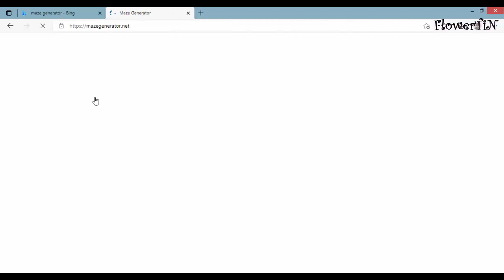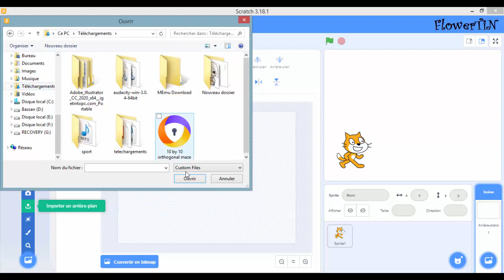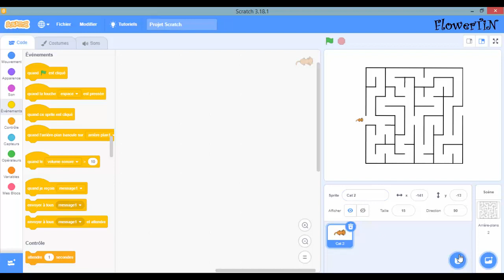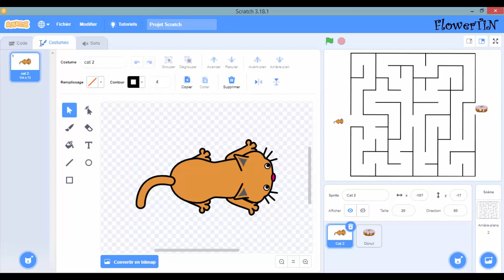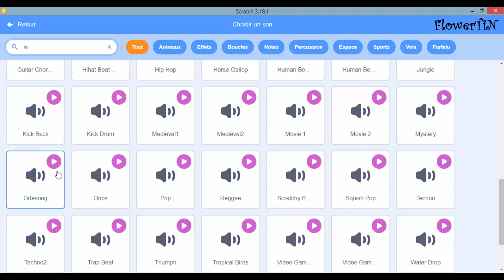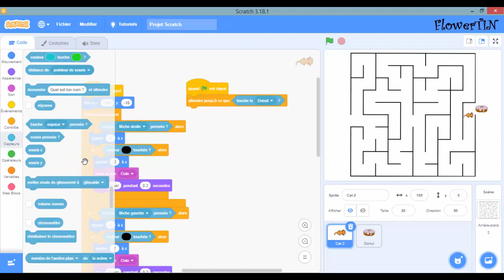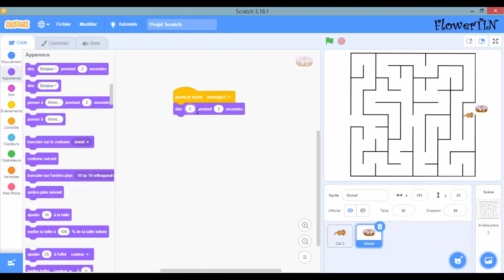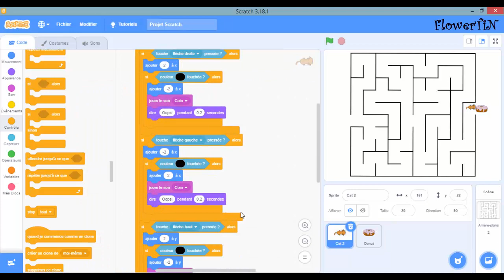How To Make Your Maze With SCRATCH!! JEU DE LABYRINTHE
Comment coder avec Scratch?
Comment créer des simples jeux avec Scratch?
Coding with Scratch 3.0
Africa code week
Africa code challenge
scratch super mario,
scratch samples,
scratch sound effect hip hop,
scratch scratch,
scratch tutorial,
scratch tutorial francais,
scratch tuto,
scratch the bux,
scratch teacher,
scratch telephone,
scratch type beat,
scratch tutorials,
t scratch remover,
asmr t scratching,
valles t scratch,
t cut scratch magic pen,
t cut scratch remover review,
t loves dandruff scratching,
t cut grey scratch remover,
t shirt from scratch,
scratch undertale,
scratch username,
scratch ubuntu,
scratch up,
scratch utmb,
scratch utilisation,
scratch usé,
scratch utmb 2021,
u scratched my cd,
i saw u scratch,
wii u scratches,
a.u scratch,
u just scratched my ride,
scratch till u dance,
asmr scratching u,
un scratch un beat un rap,
scratch voiture,
scratch version lose yourself,
scratch vinyl sound effect,
scratch vinyle,
scratch variable,
scratch video,
scratch virtual dj using keyboard,
scratch vst,
v scratching himself,
v scratching,
bts v scratching himself,
grace v scratching,
bobby v scratches,
gta v scratched cars,
gta v scratch,
scratch win,
scratch watch,
scratch walibi,
scratch warframe,
scratch world champion,
scratch with crossfader,
scratch windows 7,
scratch wars,
5 w's scratch garden,
gry w scratchu,
gra w scratchu,
programowanie w scratch,
jak programować w scratchu,
minecraft w scratchu,
gra 3d w scratchu,
scratch x 2.0,
scratch x 2.0 meguiar's,
scratch xdj xz,
scratch xdj rx2,
scratch x meguiar's,
scratch x et y,
scratch xyz,
scratch x 2.0 before and after,
dj x scratch remix,
iphone x scratch test,
iphone x scratch remover,
dj x scratch,
terminator x scratching,
xbox series x scratches,
realme x scratch test,
moe x scratch,
scratch yvan monka,
scratch your back,
scratch youtube,
micros y scratches,
arduino y scratch,
asmr susurros y scratching,
scratch zombie game,
scratch zelda,
scratch zelda game,
scratch zeeman,
scratch zombie wars,
scratch zombie shooting game,
scratch zombs royale,
scratch zoe,
z scratch song,
fortnite z scratch,
dragon ball z scratch,
z flip scratch test,
z trip scratch,
z clear scratch remover,
z flip 3 scratch,
z fold 3 scratch,
scratch 0.2,
scratch 0.1,
scratch 0.3,
scratch 0.2 games,
scratch 0.5,
colorbar scratch 020,
session 44 scratch programming 04,
100 000 scratch card winner,
cs50 lecture 0 scratch,
week 0 scratch,
scratch 2 0,
scratch problem set 0,
scratch desde 0,
scratch-0,
scratch 3.0 การสร้างเกม,
scratch 3 0,
scratch 1.4 arabic,
scratch 1.4,
scratch 1 4 projects,
scratch 101,
scratch 1.3,
scratch 1.0,
scratch 1.4 games,
scratch 1.4 tutorial,
1 scratch 400 rs,
$1 scratch off tickets,
1$ scratch off,
$1 scratch off big win,
$1 scratch off book,
taxi 1 scratch,
air force 1 scratch,
counting by 1 scratch garden,
scratch 2 jeux,
scratch 2 jeux mario,
scratch 2021,
scratch 2 بالعربي,
scratch 2 offline editor,
scratch 2 en français,
scratch 2.0,
scratch 2 creer un jeu de combat,